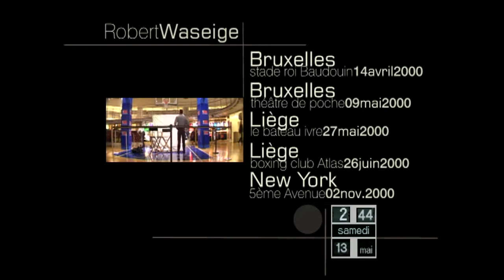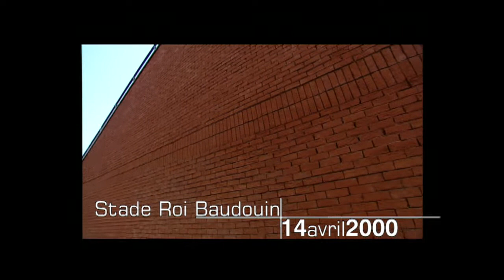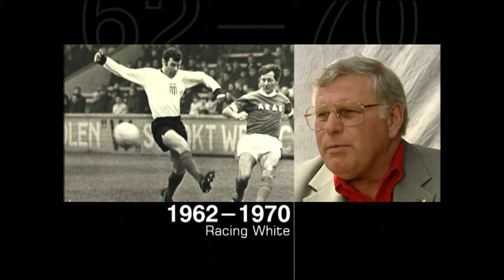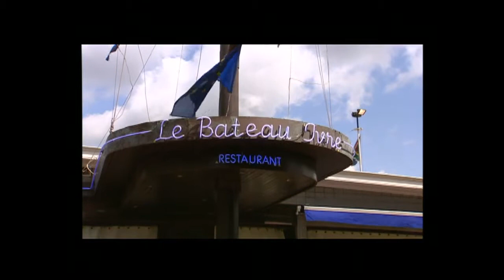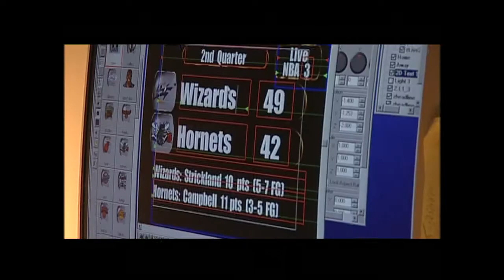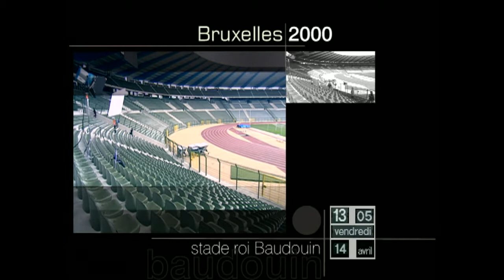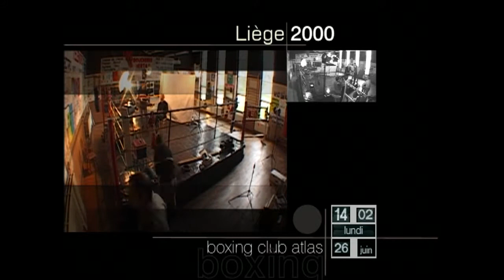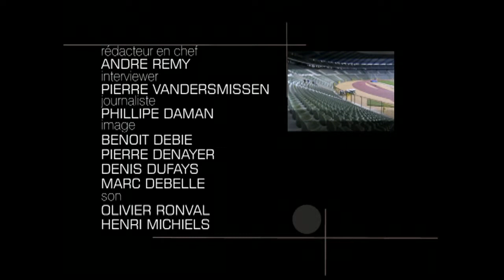Robert de Rocourt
Réalisé en 2000 par Vincent Gustin et Pierre Vandersmissen, ce documentaire compile cinq rencontres réalisées entre avril et novembre durant cette année d’Euro avec celui qui était alors à la tête des Diables Rouges. Il y évoque «ses racines, ses passions», dont celle pour le basket.